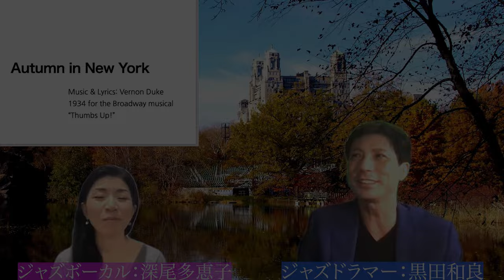曲を知ってから聴くと世界が変わる！Autumn in New York 歌詞解説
曲は33:07 から
歌でもインスト（器楽）でもよく取り上げられる
Autumn in New York
曲が長いので、Verse （前説の歌）や２番が歌われる事はあまりありませんが、この曲バースを理解してるのとしていないのでは、全く感じ方がかわります。

フワッと聴いていたこの曲には
ニューヨークの美しさと、美しいだけでないダメな部分も含めての愛情が謳われています。
とても大人な曲です。

是非隅々までこの曲を味わい尽くしてくれればと思います。

深尾多恵子　歌＆解説パーソナリティ
祖田修　ピアノ
時安吉宏　ベース
黒田和良　ドラム＆解説進行
京都BONDS ROSARY 2023/10/29

【参考動画】